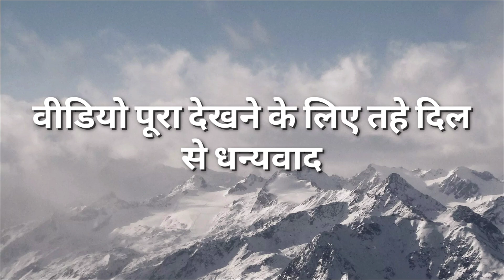Pahar ki kuch yaade /Chaliye apko bhi apke pahar ki kuch yaade mai le chale / Babita Devi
Hy
Am babita devi welcome my youtube channel kumaon ki kala:-